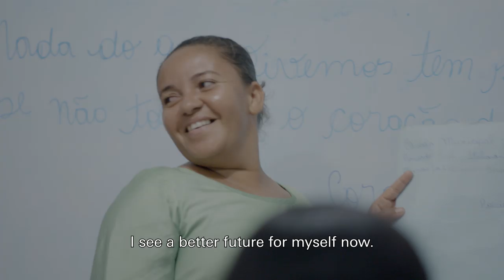Soccer Aid for Unicef | Ewerton's story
15-year-old Ewerton has worked in the fields with his mother and older brother since he was 10.
Ewerton struggled with school but couldn’t stop working to focus more on his education, as the financial support he provides to his family is vital to their survival. With help from Unicef, Ewerton is now, attending evening classes after working during the day.

Money raised through Soccer Aid for Unicef on 16 June will help provide children like Ewerton get the support they need for a brighter future.

Together we are defending play for every child.